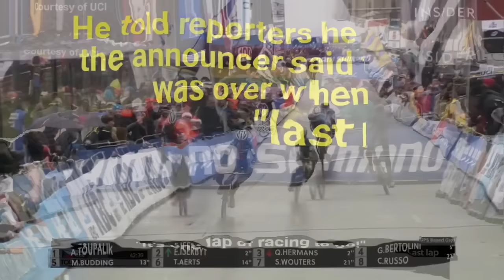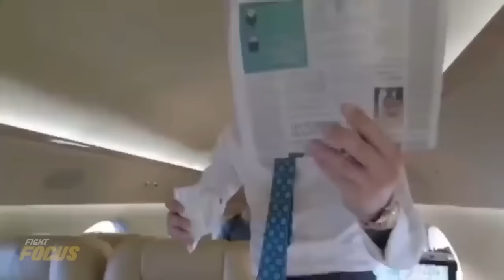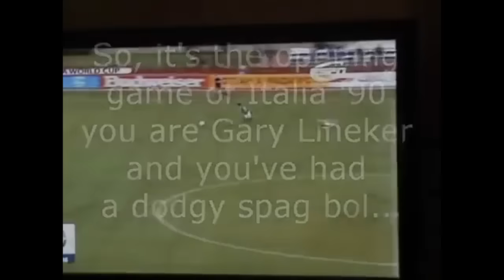10 Most EMBARASSING Sports Moments Caught on Camera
10 Most EMBARASSING Sports Moments Caught on Camera

Sports on tv are played by professional athletes who know exactly what they’re doing..or at least most of the time there are a rare few moments where professional athletes are caught slipping making mistake and doing some embarrassing things here's the 15 most embarrassing sports mistake caught on live tv

This first moment comes from a football goalkeeper who played for chelsea, kepa arizabelaga refused to be substituted off the pitch which is something that has never happened before in over 100 years of professional football the manager was understandably pissed off here’s his reaction

john terry a former player for the same club had this to say about him refusing to come off the pitch

MMA Cage fighter travis wolford actually accidentally shits himself on the canvas of the octagon, his reaction when he stands up is completely overwhelmed and embarrassed, this can be quite common in sports though as your muscles are being strained constantly

This race similar to the tour de france takes hundreds of cyclists  and has them riding for hours to the finish line, this cyclist celebrates victory a little too early, the cyclist thinks he won the race but little does he know he actually didn’t reach the finish line

Vitaly is a youtuber known for streaking many events like the football world cup, on this occasion he invades the world series and is caught by security after nearly 30 seconds on the pitch

This next embarrassing and awkward moment comes from another goalkeeper in soccer this time robin zentner misplaces the ball when he goes to pass it and literally kicks the air take a look]

This next mma fighter has been deemed as a conor mcregor wannabe, he is cocky and arogant and while he is cocky and confident he will win his next fight karma catches up with him

Mardy fish a professional tennis player was returning a shot when he actually falls over the tennis net and needs help from his opponent to recover and serve his next shot

Gary linekar is a legendary football soccer player, but during the wold cup in 1990 he makes a fatal mistake he has never lived down, in the 1990 world cup gary accidentally shits himself on the pitch luckily he was a good sport about it

This martial arts referee loses his mind and starts fighting the 2 fighters after they refuse to stop fighting and actually hit the referee, the referee shows some serious skill as well but was fired after this

Bobsledding is an extreme racing sport this british professional bobsledders suit rips right infront of the camera exposing her underwear to thousands